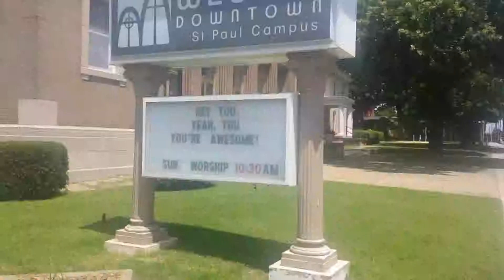Krispy Exclusives of Independence!!!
A special inside look at CakeDrain's upcoming projects and much more!